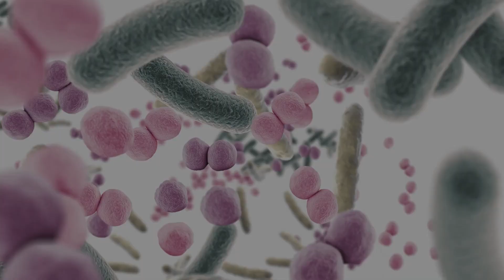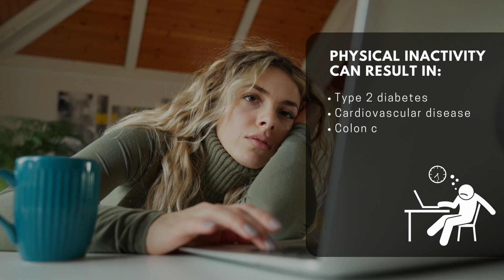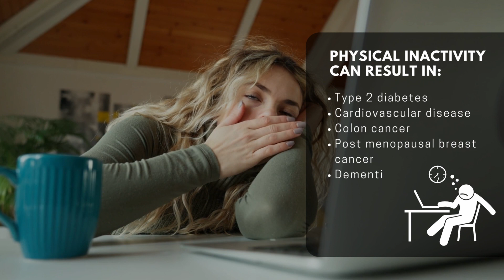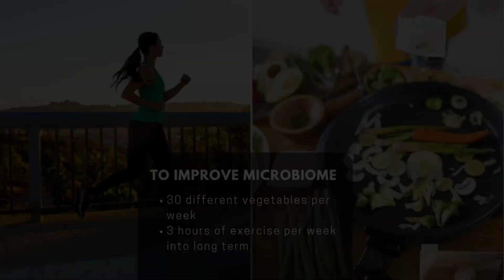Why exercise is crucial for microbiome health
In this video I explain the 2-way relationship that exists between the microbiome and the muscles. Exercising or not exercising affects the microbiome.

The health of the microbiome in turn affects the health of muscle.
I explain why some people cannot put on muscle whether they are young or old.

I also explain why bile is important for microbiome and muscle health.

Ref:
1. Exercise and the Gut Microbiome: A Review of the Evidence, P... : Exercise and Sport Sciences Reviews (lww.com)
2. Exercise influence on the microbiome–gut–brain axis - PMC (nih.gov)
3. Exercise and immune system as modulators of intestinal microbiome: implications for the gut-muscle axis hypothesis - PubMed (nih.gov)
4. Influence of Exercise on the Human Gut Microbiota of Healthy Adults: A Systematic Review - PMC (nih.gov)